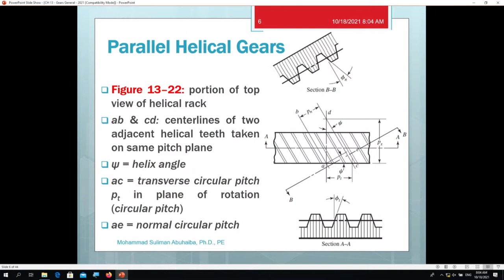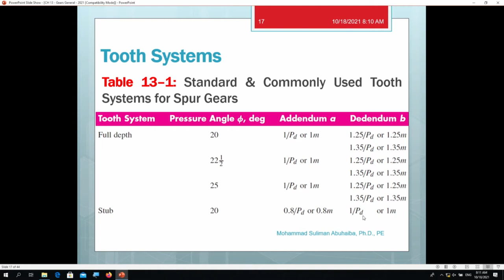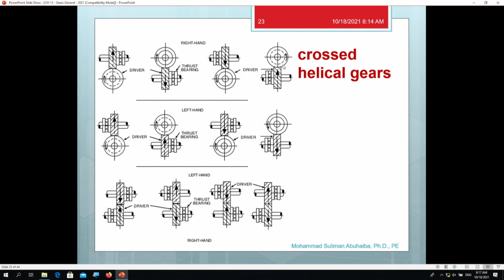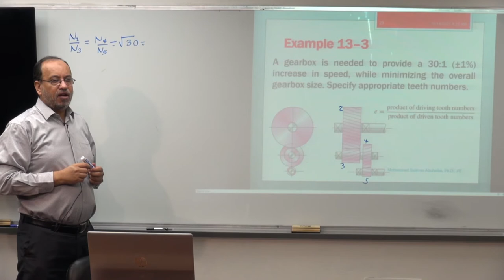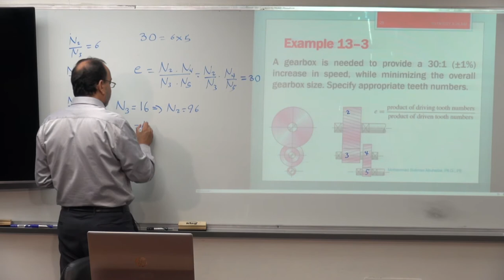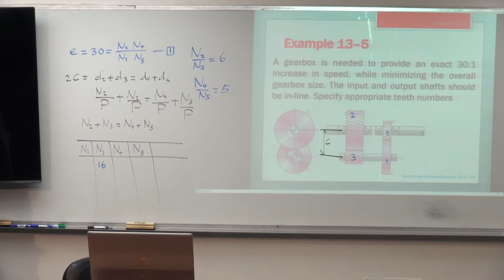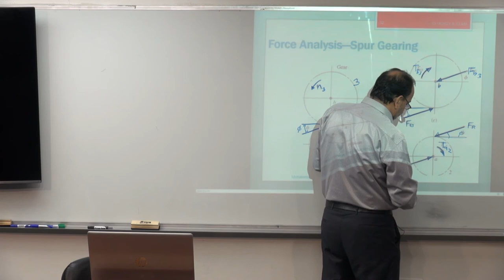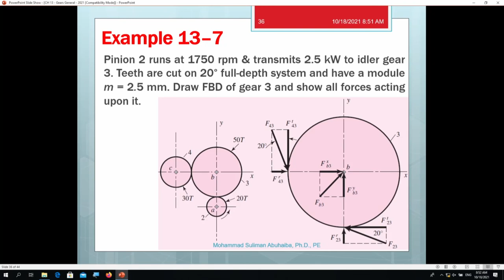Lecture 15: Chapter 13 - Gears General 2